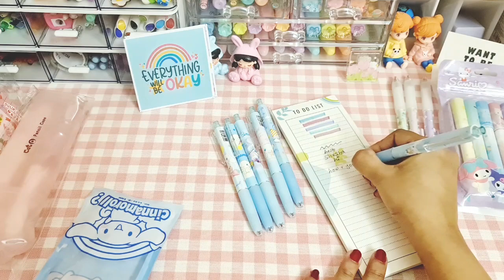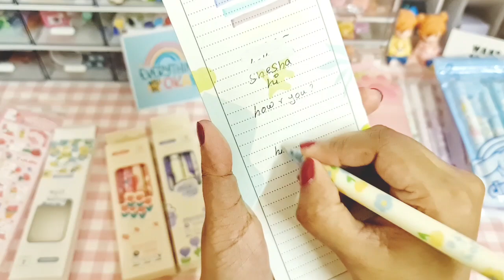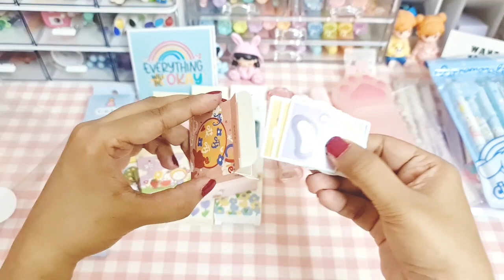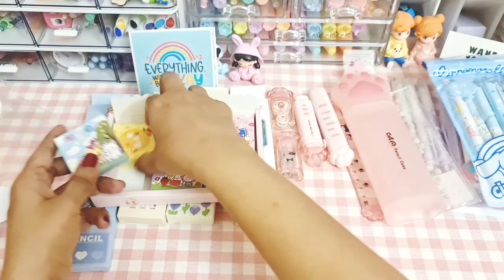✨️ Cute and aesthetic stationery haul from crazilykawaii 🌷🌼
hi guys,

I hope you are doing great... today let’s unbox cute stationery feom crazilykawaii website 💖
thank you so much for supporting my channel ❤️ I hope you all like my videos.

Thanks
shesha:)

Freebies:
Flower pen set: